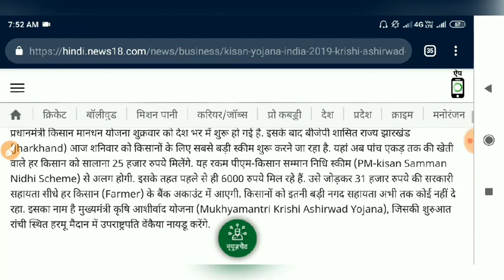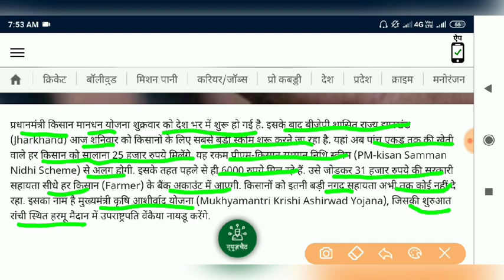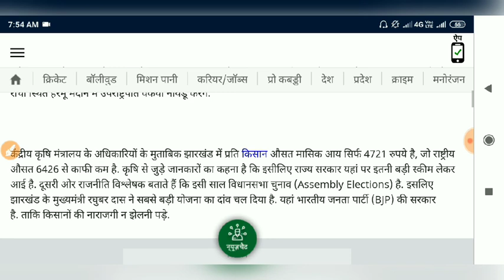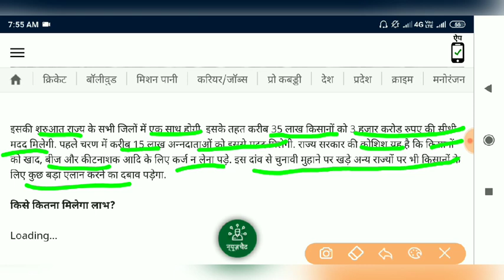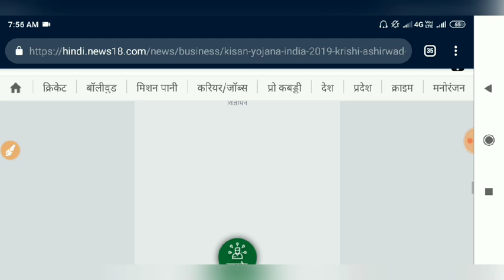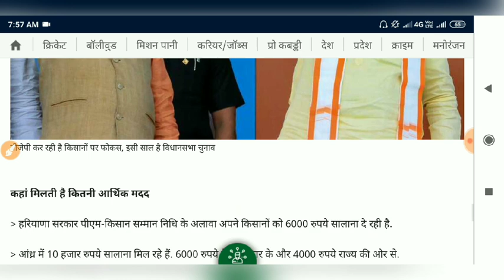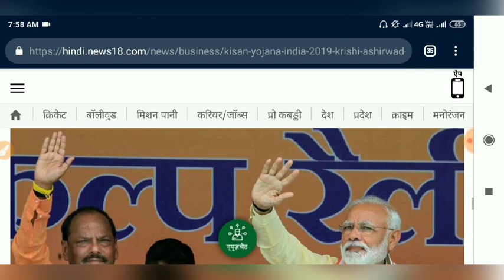किसानों के लिए बड़ी खुशखबरी अब सरकार देगी 25-25 हजार रुपये सालाना सभी किसानों का KCC लोन माफ देखें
Hi

किसानों के लिए बड़ी खुशखबरी अब सरकार देगी 25-25 हजार रुपये सालाना सभी का KCC लोन माफ देखें